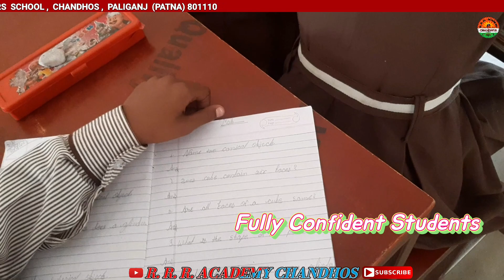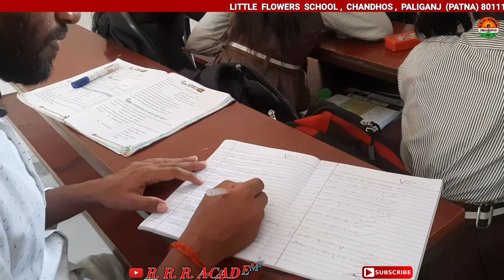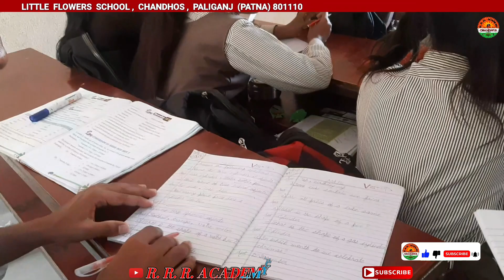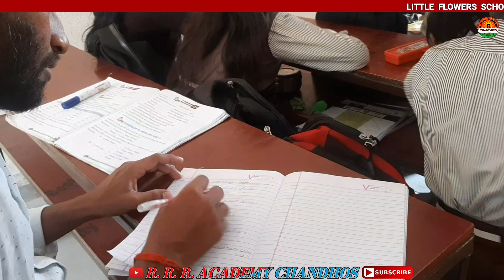Little Flowers School , Chandhos | Little Flowers School , Paliganj | लिटिल फ्लावर्स स्कूल , चंढोस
Little Flowers School Chandhos School Code :- 65917
Little Flowers School Chandhos Stundents Math Test
Little Flowers School Paliganj  Students Math Test

लिटिल फ्लावर स्कूल चंढोस सरकार से मान्यता संख्या :- 330920
लिटिल फ्लावर स्कूल चंढोस कोड :- 65917
लिटिल फ्लावर स्कूल चंढोस छात्रों  का परीक्षा
लिटिल फ्लावर स्कूल पालिगंज छात्रों  का परीक्षा